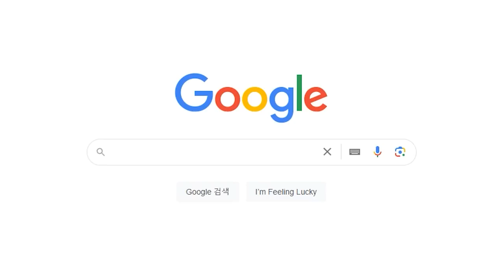[로블록스] 진짜 선 넘지 마시오!! 빨간줄 긋고 방꾸미기 대결!!!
이 선 절대 넘지마세요 !

🎨썸네일 : 유일유화 🎞️편집 : 깎뚞